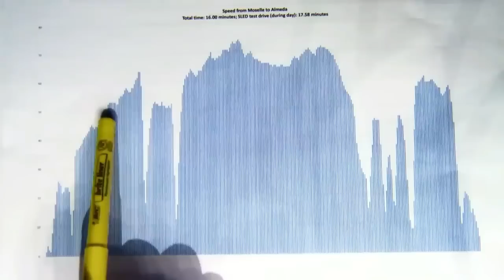The Murdaugh Family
This video strives to teach viewers the on topics of psychology, police tactics and criminology. Within the video I outline the case of Alex Murdaugh and the crimes that he committed. I also strive to give an insight on interrogation scenarios and true crime. This video concept was first established by JCS - Criminal Psychology therefore I have credited him.